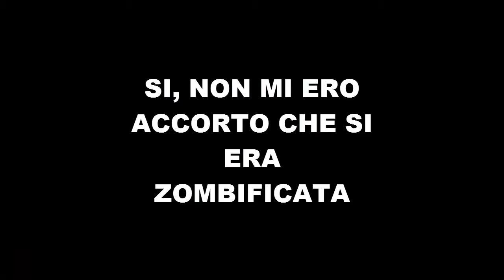The Walking Dead: Season Two "In Mezzo Alle Rovine" Parte22 CERCHIAMO DI MANTENERE LA CALMA